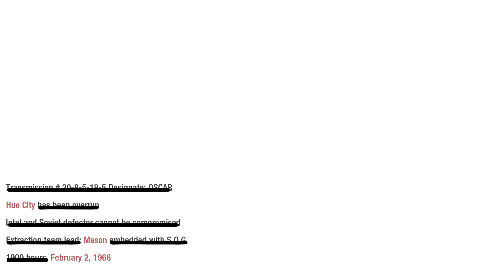Call of Duty Black Ops EP. 4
GPU: GeForce GTX 1080 Ti
CPU: Intel(R) Core(TM) i5-8600K CPU @ 3.60GHz
หน่วยความจำ: 16 GB RAM (15.95 GB RAM ใช้งานได้)
ความละเอียดปัจจุบัน: 3840 x 2160, 60Hz
ระบบปฏิบัติการ: windows 10 home
ช่องทางในการรับชม
ยูทูป